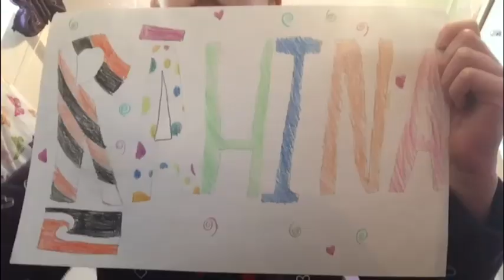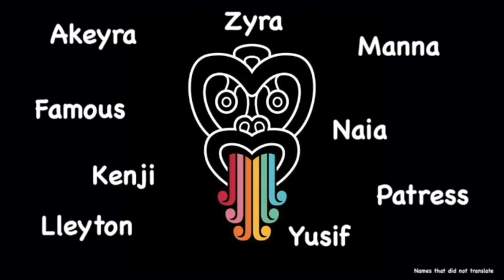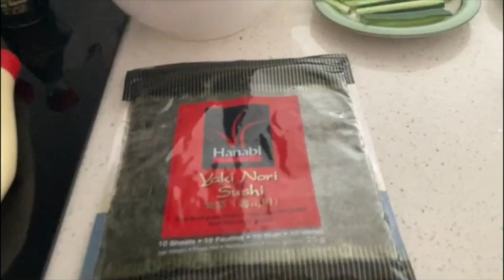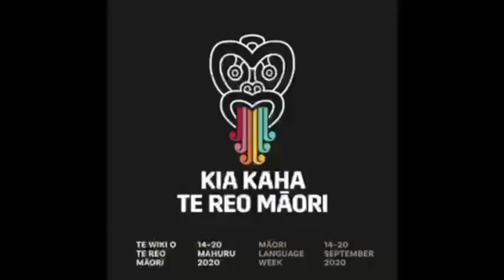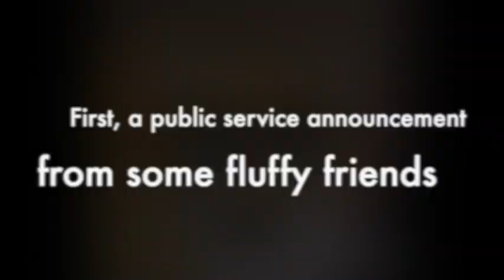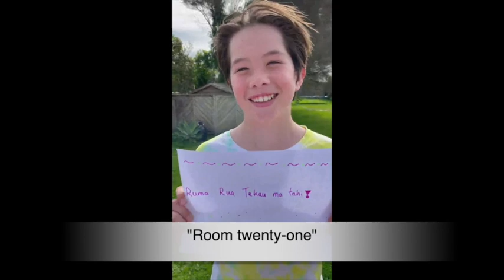Te Wiki o te Reo Māori 2021 at Freyberg Community School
Although we could not come together in person to celebrate our shared taonga of te reo Māori in 2021, we still found a LOT of creative ways to share our Te Wā Tuku Reo Māori/Māori Language Moments from a distance!

We hope that you enjoy our 2021 Te Wiki o te Reo Māori celebrations.

Kia kaha te reo Māori!